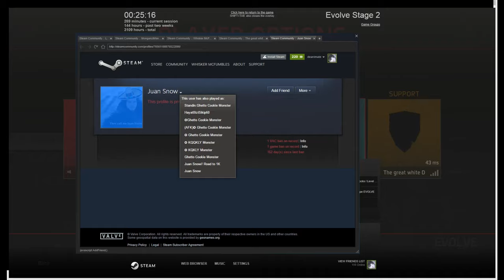More worthless hackers/cheaters